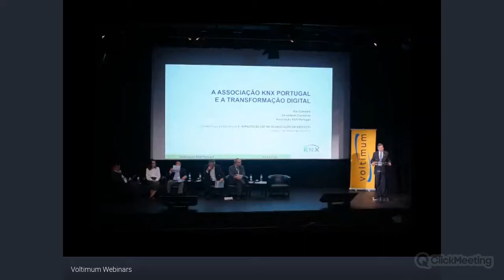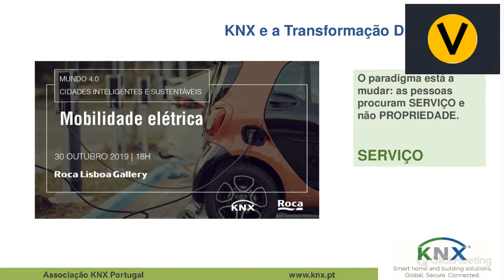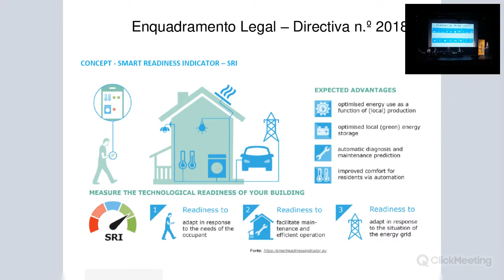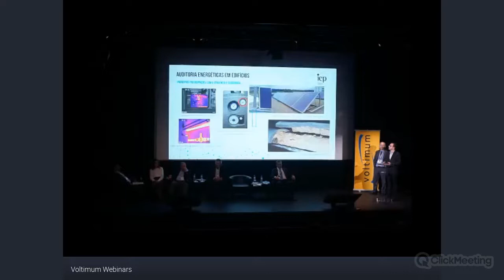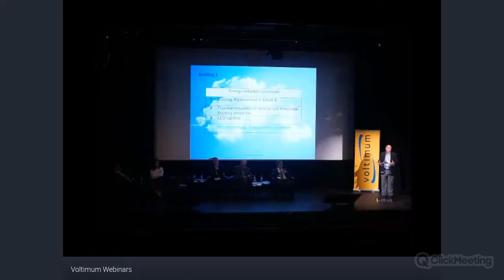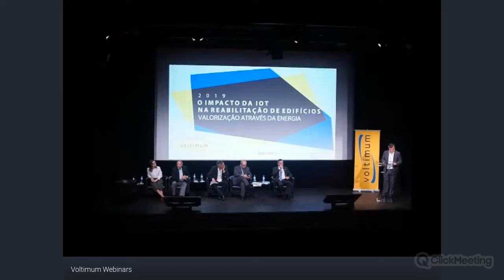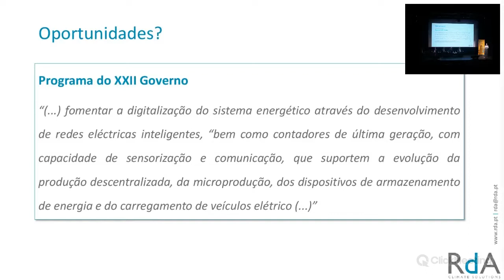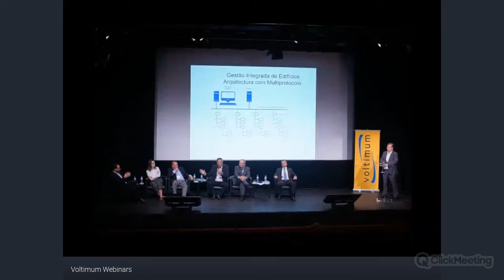Evento IoT Parte 1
Realizado no passado dia 5/11/2019 o evento "O impacto da IoT na reabilitação de edifícios: Valorização através da energia" contou com a participação de diversos especialistas do sector. Nesta 1ª parte pode aceder às intervenções seguintes: 1:02-24:25: KNX; 24:31-45:35: OE; 45:40-1:06:02: IEP; 1:06:14-1:28:37: APFM; 1:28:50-1:45:10: RdA; 1:45:17: Debate